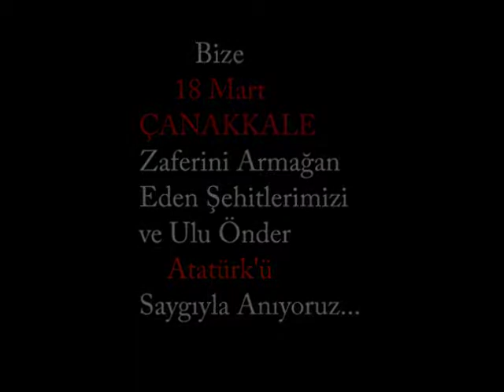18 Mart Çanakkale Zaferi...